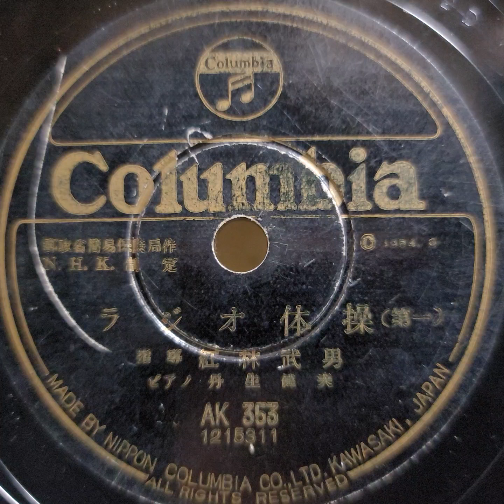丹生 健夫（ピアノ）紅林 武男（指導）♪ラジオ体操第一♪ 1954年. Columbia Model No G ｰ 241 phonograph